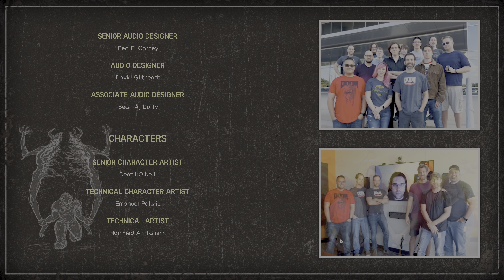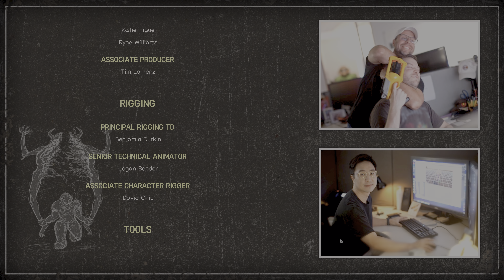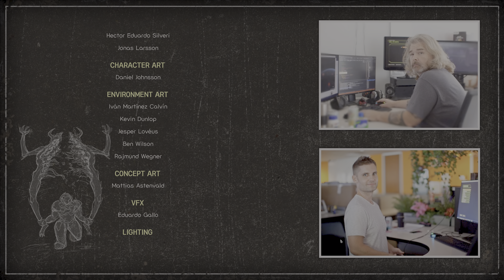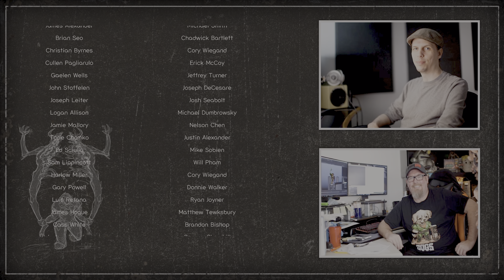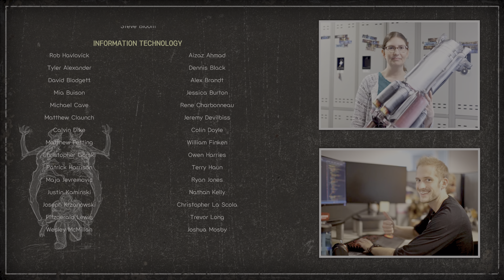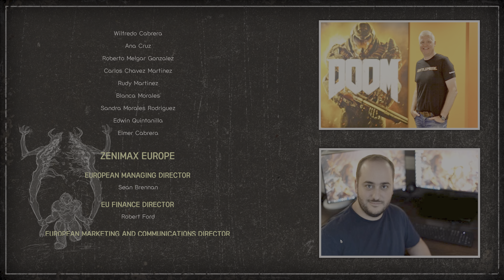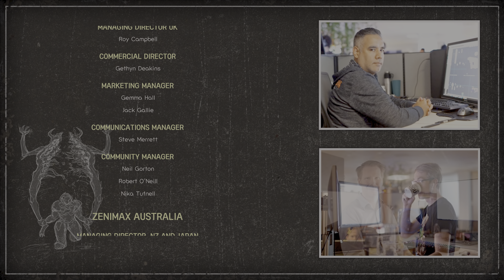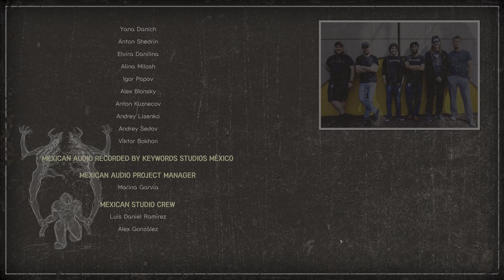둠 이터널 엔딩 스토리 & 공략 (4K60 HDR) Doom Eternal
「스토리 & 공략」

슬레이어의 과거를 알아내며, 모든 것을 찢고 파괴하는 영속적인 여정을 함께하세요.

지옥의 군대가 지구를 침략했습니다. 흥미진진한 싱글 플레이어 캠페인에서 슬레이어가 되어 차원을 넘나들며 악마를 정복하고 인류의 최후를 막으세요. 그들이 두려워하는 것은 오직... 당신뿐입니다.

DOOM Eternal에서 궁극적인 속도와 힘의 조화를 경험하고, 급박하게 진행되는 1인칭 전장 속을 누비세요.